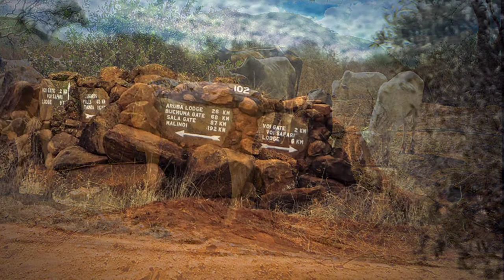Kenya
Kenya foto